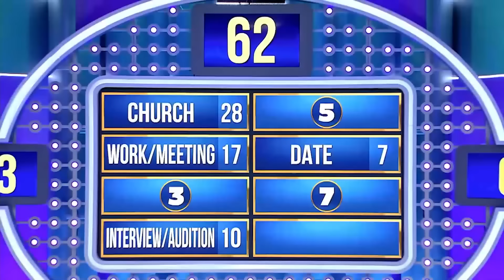Welcome to Uncle Steve's School of SWAG 😏😉 | Family Feud Ghana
Jonah's answer was so bad that it made Steve Harvey think it was THREE strikes! 😂